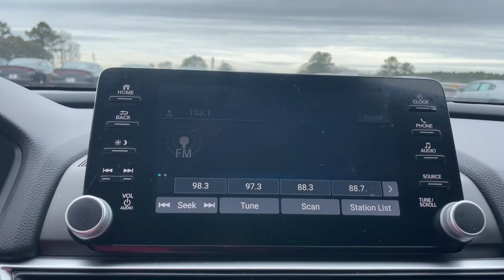2019 Honda Accord Augusta, North Augusta, Hepzibah, Evans, Martinez 23565A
Still Night Pearl Used 2019 Honda Accord Sport available in 2158 Washington Road, Thomson, Georgia at Thomson Motor Corp. Servicing the Augusta, Thomson, North Augusta, Hepzibah, Evan, Martinez, GA area.

**FRESH NEW CAR TRADE-IN **REAR BACK-UP CAMERA **PREMIUM WHEELS **REMOTE KEYLESS ENTRY w/PANIC ALARM **POWER MIRRORS **PASSED DEALER INSPECTION Accord Sport 4-Wheel Disc Brakes 8 Speakers ABS brakes Air Conditioning Alloy wheels AM/FM radio Apple CarPlay/Android Auto Auto High-beam Headlights Automatic temperature control Brake assist Bumpers: body-color Cloth Seat Trim Delay-off headlights Driver door bin Driver vanity mirror Dual front impact airbags Dual front side impact airbags Electronic Stability Control Emergency communication system: HondaLink Exterior Parking Camera Rear Forward collision: Collision Mitigation Braking System (CMBS) + FCW mitigation Four wheel independent suspension Front anti-roll bar Front Bucket Seats Front Center Armrest Front dual zone A/C Front fog lights Front reading lights Fully automatic headlights Illuminated entry Knee airbag Leather Shift Knob Leather steering wheel Low tire pressure warning Occupant sensing airbag Outside temperature display Overhead airbag Overhead console Panic alarm Passenger door bin Passenger vanity mirror Power door mirrors Power driver seat Power steering Power windows Radio data system Radio: 180-Watt AM/FM Audio System Rear anti-roll bar Rear seat center armrest Rear window defroster Remote keyless entry Security system Speed control Speed-sensing steering Speed-Sensitive Wipers Split folding rear seat Spoiler Steering wheel mounted audio controls Tachometer Telescoping steering wheel Tilt steering wheel Traction control Trip computer Variably intermittent wipers Wheels: 19 Machine-Finished Alloy w/Black Inserts Accord Sport.brbrThomson Chrysler Dodge Jeep Ram FIAT - Where We Make Buying Easy! At Thomson Chrysler Dodge Jeep and Ram we offer Market Based Pricing so please call to check on the availability of this vehicle. We are committed to getting you financed and have rates as low as 0%.